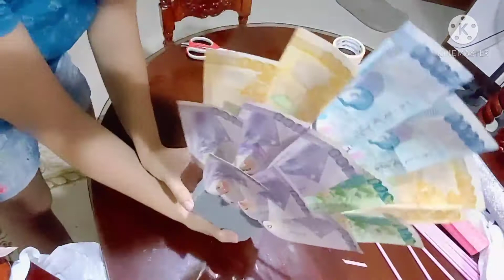How to make Money Bouquet | Paano gumawa ng Simple Money Bouquet | Ann Rena